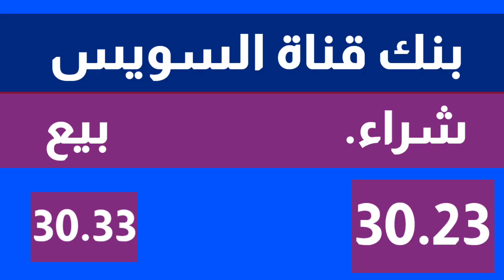سعر الدولار اليوم الجمعة ٣/ ٢/ ٢٠٢٣في البنوك واخر سعر للسوق السوداء. سعر الدولارالان.سعر الدولار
سعر الدولار اليوم  الجمعة ٣ / ٢/ ٢٠٢٣في البنوك والسوق السوداء. سعر الدولار. سعر الدولار اليوم

سعر الدولار اليوم الثلاثاء 31/يناير 2023 في مصر . سعر الدولار اليوم. سعر الدولار. الدولار الان